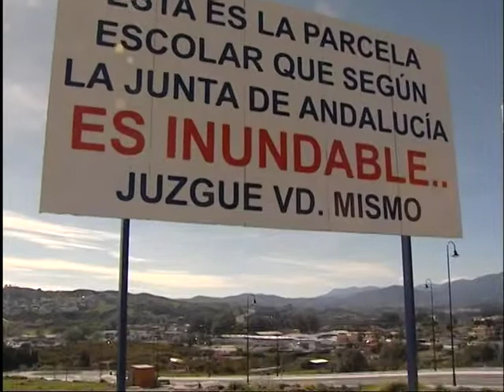El PP pide reunirse con los delegados de la Junta para saber qué pasa con los compromisos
El PP pide reunirse con los delegados de la Junta para saber qué pasa con los compromisos pendientes en nuestra provincia. Los parlamentarios aseguran que la crisis no puede servir de excusa para no ejecutar proyectos tan importantes como el nuevo colegio de Las Lagunas o el Hospital Mijas-Fuengirola.